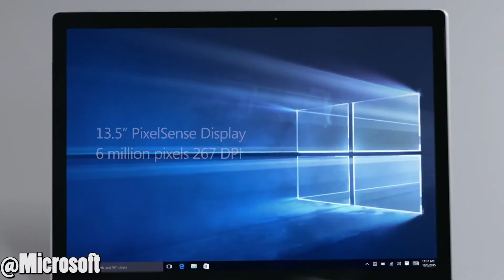Microsoft's Best Keynote till Date?! (Top 5)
Microsoft announced some pretty awesome products at their latest keynote.

Here are the Top 5 things you need to know!